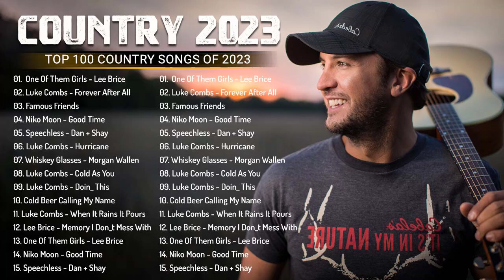Luke Combs, Luke Bryan, Lee Brice, Morgan Wallen, Blake Shelton - New Country Songs Playlist 2023